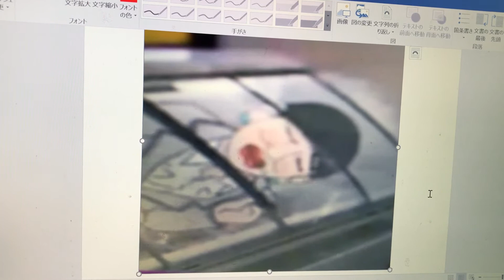オルティナティヴを歌いました